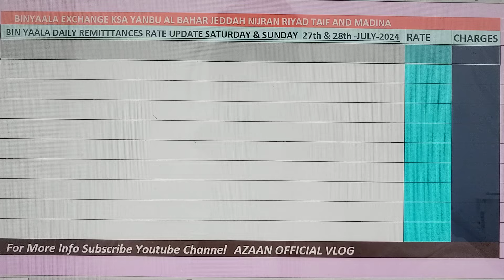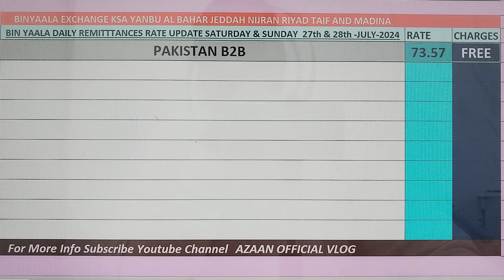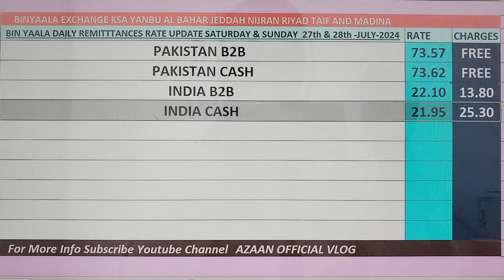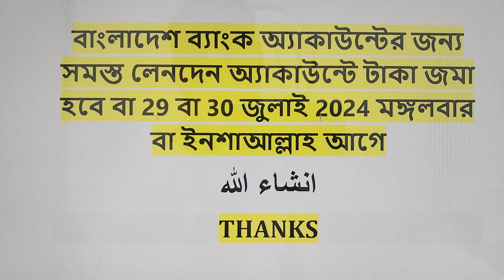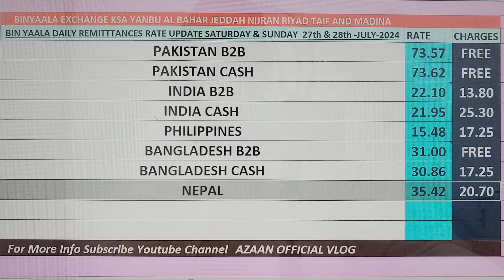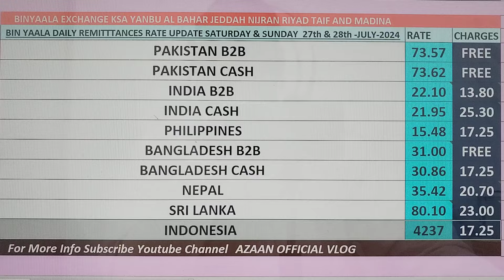BYC Daily Remetinces Rate Update Saturday and Sunday 27th and 28th July 2024 🇵🇰🇵🇭🇳🇵🇳🇬🇱🇰🇮🇳🇧🇩🇮🇩🇸🇦💸💵💰🇸🇦